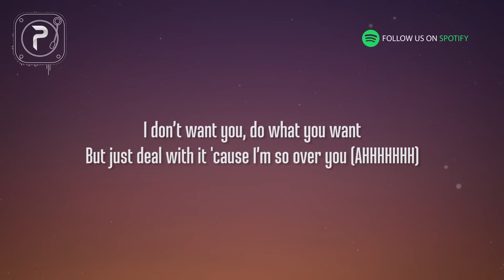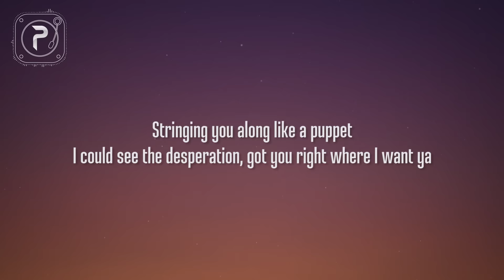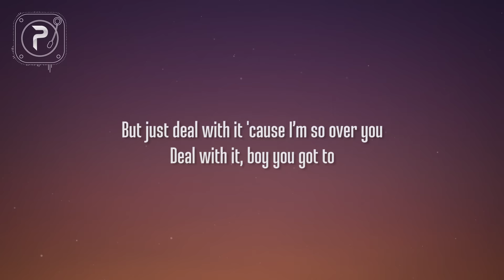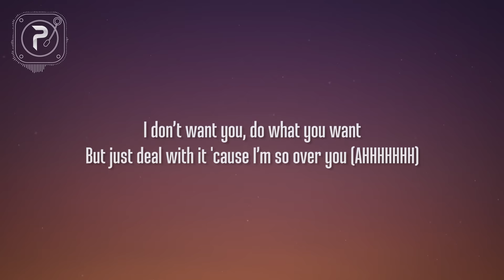Ashnikko - Deal With It (Lyrics) Ft. Kelis "​I don’t need a man, I need a puppy"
Ashnikko - Deal With It (Lyrics) Ft. Kelis
Ashnikko - Deal With It

picture : unsplash

Deal With It (Lyrics)

[Verse 1: Ashnikko & Kelis]
​I don’t need a man, I need a puppy
Allergic to you every time you touch me
Emotional maturity for dummies
I don’t have the time to pretend you’re funny
I’m back, I’m better
I put that teddy bear you gave me in a blender
I drew a di*k on all your sweatshirts
I hate you so much right now!

[Chorus: Ashnikko]
Deal with it, boy you got to
I don’t want you, do what you want
But just deal with it 'cause I’m so over you
But just deal with it 'cause I’m so over you (AHHHHHHH)

[Verse 2: Ashnikko & Kelis]
I don’t need a man, I need a rabbit
I need a new toy just to cleanse my palate
Big bad bi*ch, I’m the baddest
We both know it wasn’t love, it was just a big bad habit
Stringing you along like a puppet
I could see the dеsperation, got you right where I want ya
Bеg for it, plead, you can suck it

[Post-Chorus: Ashnikko & Kelis]
Ahhhhh ooooh ooooh

[Verse 3: Ashnikko & Kelis]
Find me in a ballgown
With a champagne glass
With a man on my arm
I don’t care what his name is
I’ve really leveled up now
I got jets on my back
Everything I do, outrageous
You text me that you miss me
I say who the fu*k is this?
I deleted your number (Oops!)
Oh geez that’s a bummer

[Post-Chorus: Ashnikko & Kelis]
Ahhhhh ooooh ooooh